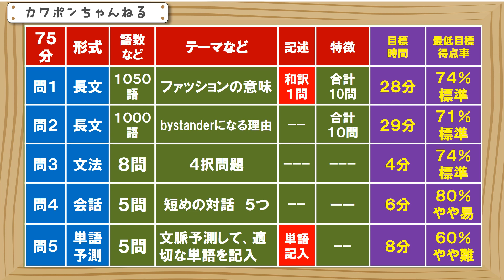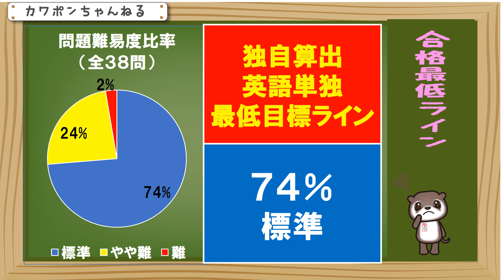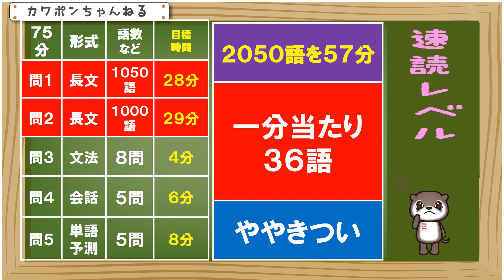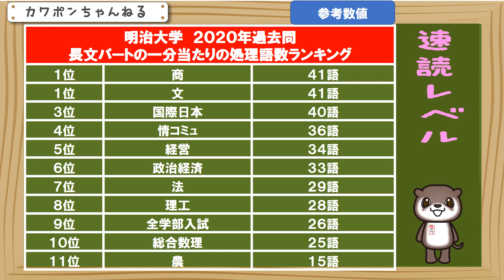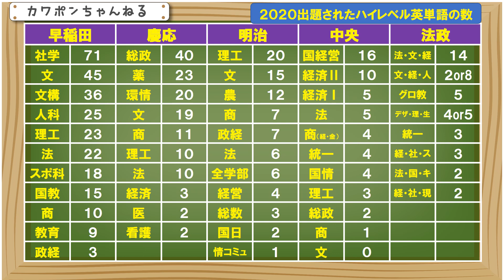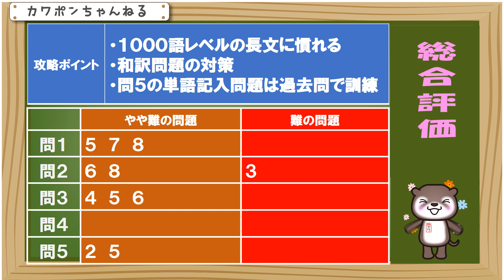立教大学 文学部 英語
bystandaer=傍観者　です！